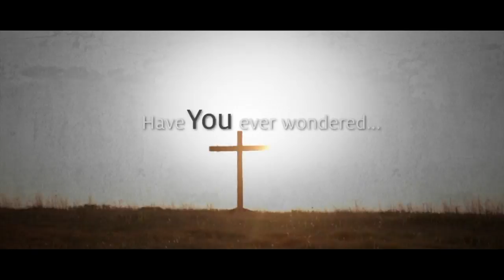Heart music: InFocus Recouched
Watch this week's episode for ways to keep your heart healthy and happy! Includes an exclusive performance by Melissa Otto.